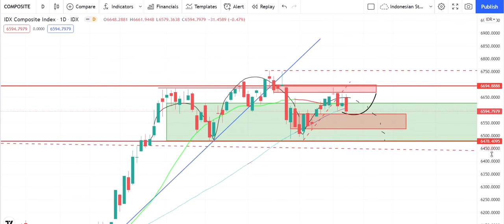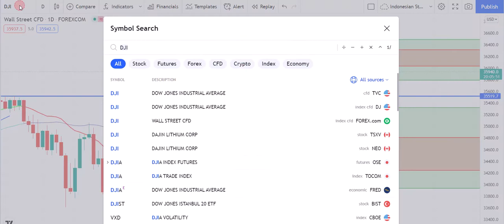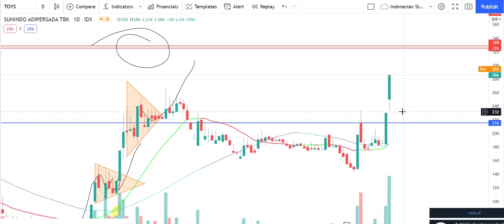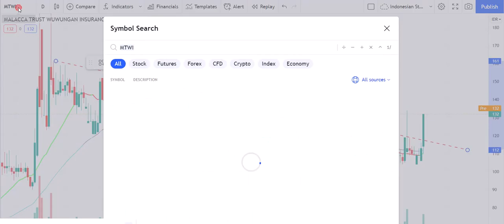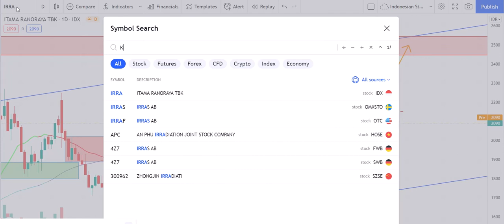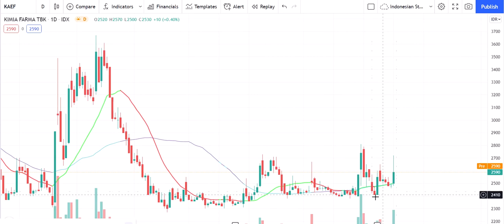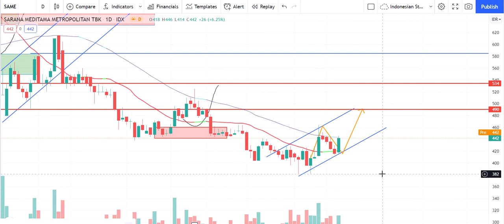Radar saham 17 12 2021 | ESIP, TOYS, MTWI, DGNS, IRRA, CBMF, SAME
Berikut adalah saham-saham yang menurut pandangan saya memiliki probabilitas cukup tinggi baik untuk DAY trade atau SWING trade.
Setiap hari Senin, akan dibahas juga beberapa saham dari minggu sebelumnya yang masih berpotensi cuan untuk minggu berikutnya. Terbagi dalam 2 bagian :
SAHAM SAHAM YANG SEDANG BERADA DI SUPPORT DAN POTENSI MANTUL

SAHAM SAHAM YANG SEDANG DI RESISTEN DENGAN BIG VOLUME DAN POTENSI BREAKOUT

Video ini bukan merupakan ajakan atau paksaan untuk Beli / jual suatu saham / market, melainkan sebuah panduan dan pandangan bagi Anda. Semoga dapat menjadi referensi bagi Trading Anda.

Untuk berdiskusi setiap hari untuk saham2 live dan pilihan, silahkan join di chanel Curious Trader's Lounge di telegram :

Grup ini merupakan grup diskusi dan analisa trading : Saham Indonesia, Saham Amerika, Index Saham maupun Forex.

Grup ini bertujuan sebagai sarana diskusi, belajar bersama, analisa bersama untuk kemajuan & kesuksesan bersama dalam Trading & Investing.

Terima kasih,

Fendy